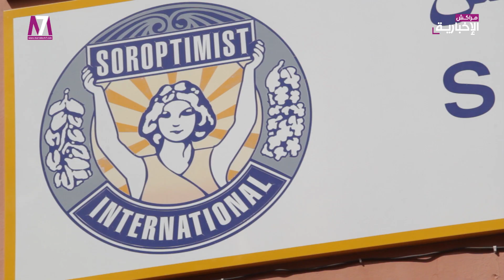شباب منظمة R.E.E.P البريطانية يغرسون حدائق السوروبتيميست الدولي بمراكش